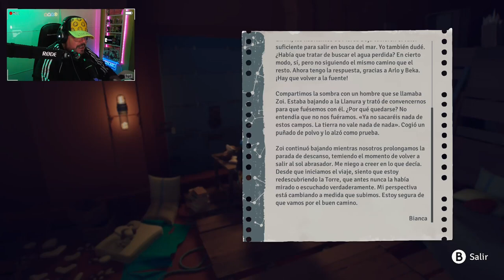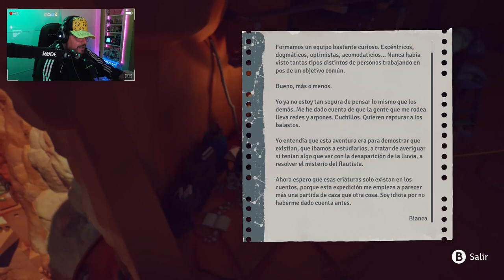Jusant #3:Solsticio.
Jusant es un nuevo y flamante juego desarrollado por Don’t Nod de acción y enigmas en el que te embarcarás en un viaje meditativo hasta la cima de una torre altísima. Supera desafíos a tu propio ritmo, explora distintos caminos y desentraña los secretos de una civilización antigua.

Aprende a usar herramientas de escalada y vigila el indicador de resistencia mientras recorres los caminos de esta torre tan misteriosa y cambiante. A medida que asciendas y mejores tus habilidades, tendrás que averiguar el mejor modo de usar las herramientas que tienes a tu disposición para llegar adonde quieres ir. Explora caminos alternativos para buscar pistas sobre los hechos del pasado.

Juega a tu propio ritmo. Mientras escalas, penetrarás en impresionantes biomas llenos de flora y fauna, ambientados con una banda sonora relajada y atmosférica. Prepárate para ascender por áridas y ventosas laderas, busca refugio en túneles donde la luz proviene únicamente de seres bioluminescentes, y mucho más.